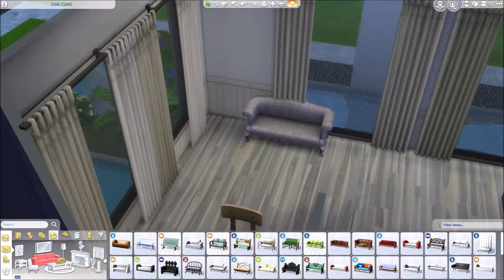Sims 4 Speed Build - Green Modern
Available on the Gallery ID: simsam94 or green modern